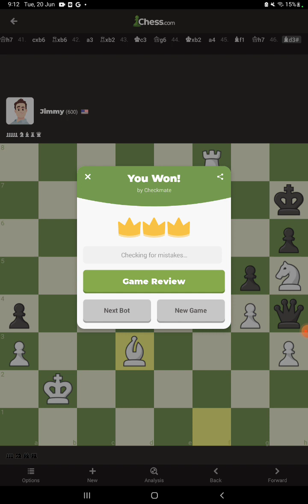ya boy spok the chicken beats chess